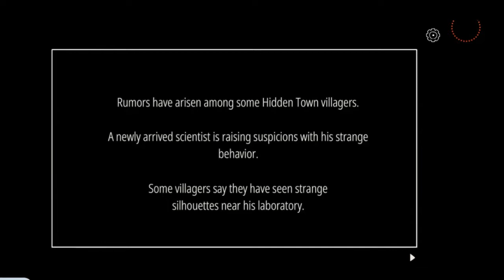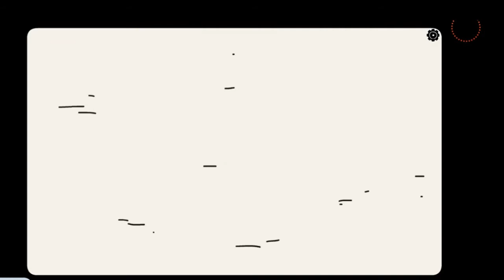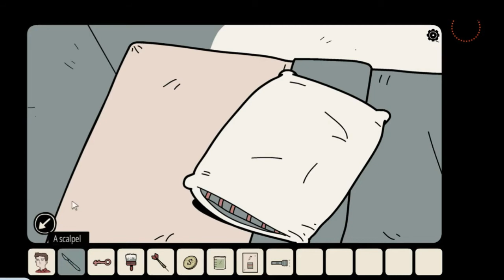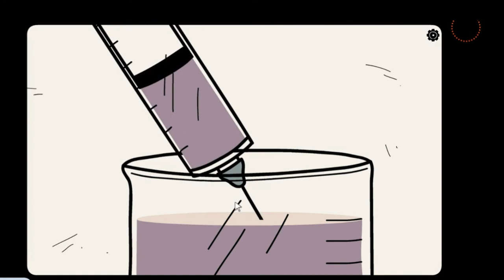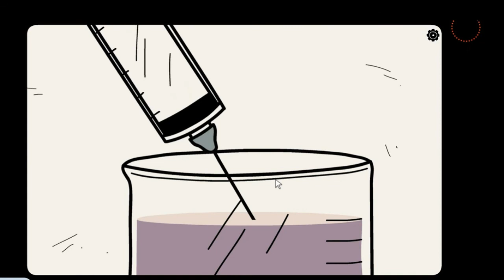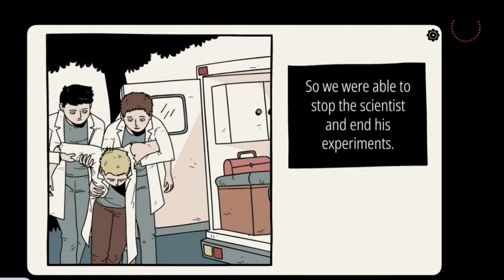The Unwanted Experiment (Dark Dome)